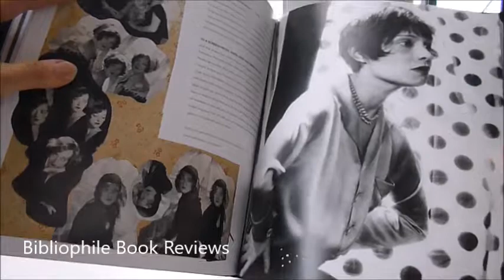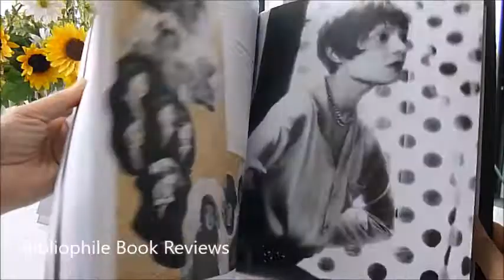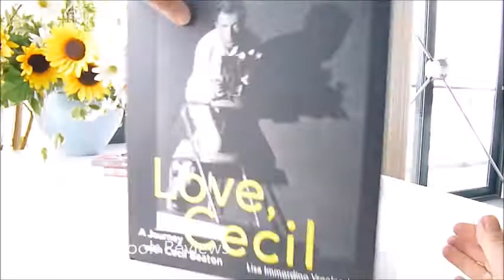LOVE CECIL: A Journey with Cecil Beaton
A beautiful big Abrams art book from New York, this photographic gallery pays a glamorous tribute in mostly mono quality shots to the talented photographer Cecil Beaton (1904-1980). It offers an evocative portrait of the talented whirlwind whose vast creative output formed an indelible record of 20th century culture. Using photography, drawings, letters and scrapbooks by Beaton and his contemporaries along with excerpts from his sparkling diaries and other writings, the daughter of Diana Vreeland brings his spirit to life. Beaton was a passionate sightseer in the world having made more than 100,000 photographs spread across several archives, 38 published books to his name, over 80 scrapbooks and 150 diaries. Vreeland identifies his key fascinations and obsessions, a record of the artistic friends who inspired him over his long life and the arts, dance, fashion that moved him. There are stirring encounters with New York and Hollywood, the war photography that elevated him, photographing royalty like Her Majesty Queen Elizabeth II and the Queen Mother, encounters with artists, writers and other photographers. The book is a shimmering vision of high style made up of often-troubled souls struggling to be creative in art and culture long before the Internet existed. Here is David Hockney, Francis Bacon, New Mexico, the Sitwells, photography for American Vogue in the 30s with beautiful couture and flowing gowns, soldiers repairing a truck in 1942, Leslie Caron as Gigi 1957 in a rich red kimono, the difficulties of working with Katherine Hepburn who had to approve his photographs first and the wear, tear and breakdown of New York in the 20s and 30s in a series of street life images. Some of the scrapbook pages have ink drawings emulating Picasso's style and collages of photographs from magazines showing tricks and artifices of the stage from which he could learn. Some of the saddest photographs are of Stephen Tennant 1971 in his dilapidated home of Wilsford Manor, surrounded by toy monkeys, an eccentric recluse. They contrast with the early photographs of Tennant as a Bright Young Thing in elaborate period costumes and promiscuous sexual behaviour. Be daring! 2017 US first edition, 256pp, 10" x 12".